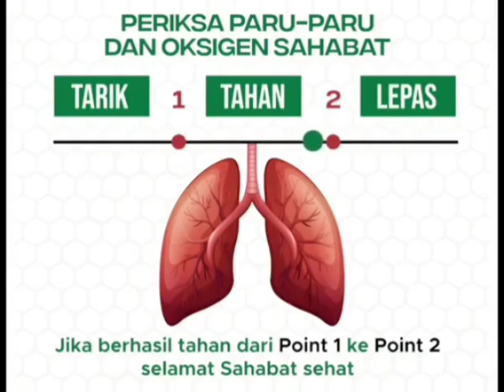Periksa paru paru dan oksigen sahabat